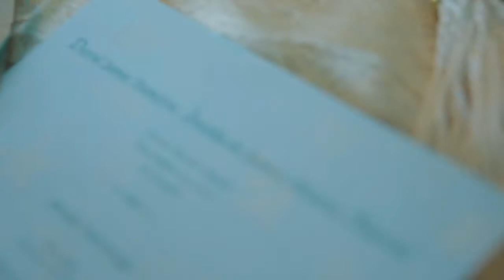Dave & Imy wedding Guam